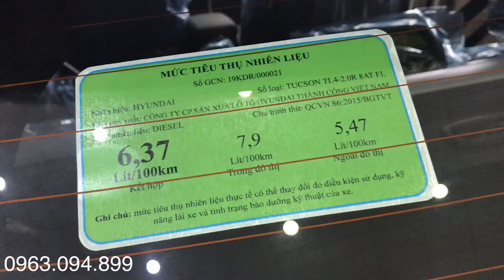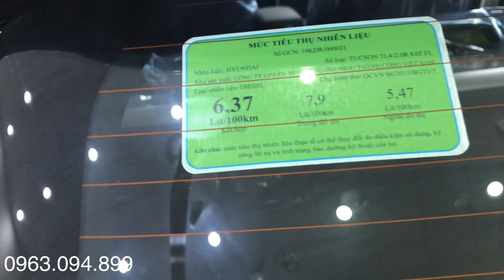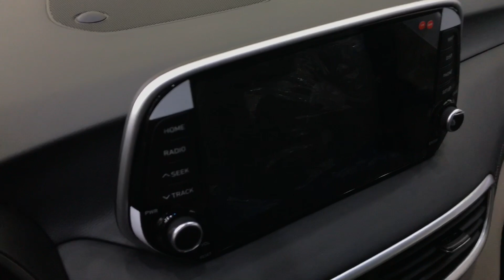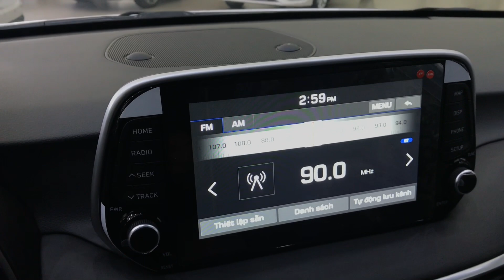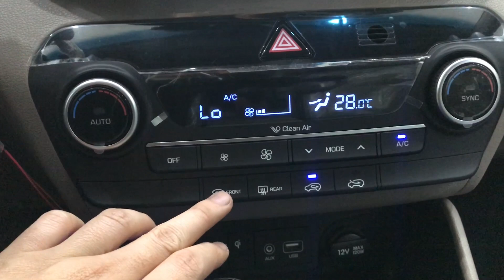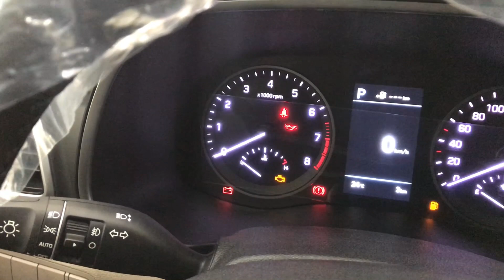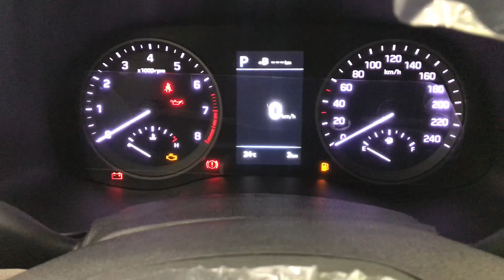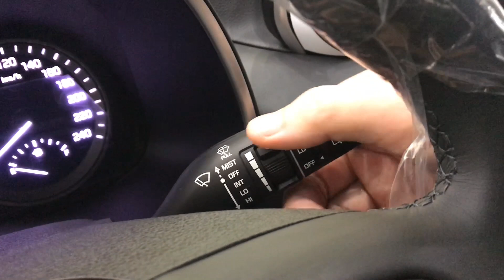Hyundai tucson 2020 máy dầu đặc biệt|giá xe giảm sập sàn!!!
Chi tiết Hyundai tucson 2020 máy dầu đặc biệt màu trắng cát đời mới bán tại Việt Nam.

Hyundai tucson 2020 máy dầu đặc biệt đã có bản 2020
-Giá xe Hyundai Tucson 2020 tiêu chuẩn 776tr
Ưu đãi khi mua xe Hyundai tucson 2020 máy dầu đặc biệt và các dòng xe khác của Hyundai: